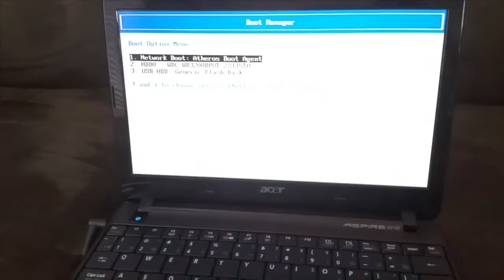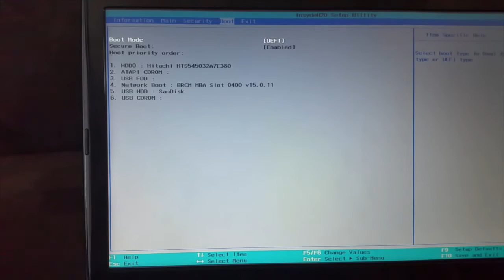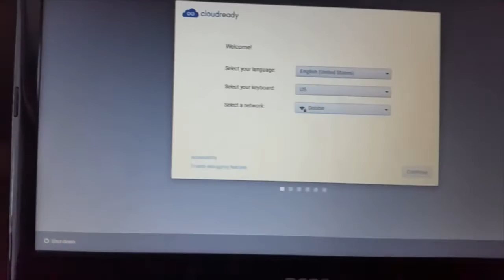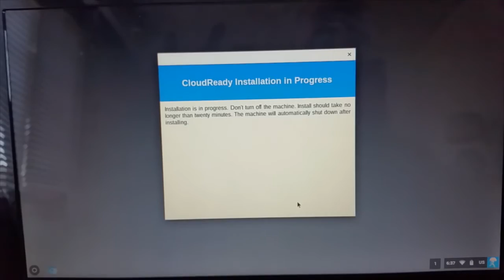Acer Aspire One vs Travelmate Chrome OS Re imaging with Neverware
Neverware (CloudReady) offers an amazing (and free) operating that you can install on almost any laptop or desktop.  This is a great way to extend the life almost any old, slow, or out-of-warranty desktop or laptop!